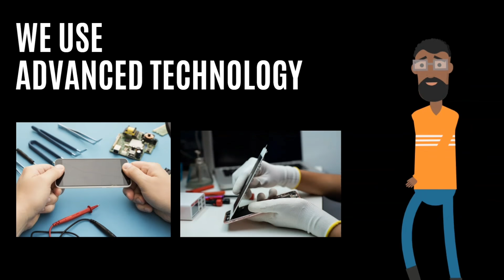45 ரூபாய் முதல் Track pant |WHOLESALE விலையில் RETAIL | OFFER மழை |Yummyvlogs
YUMMY KART OUR SECOND CHANNEL LINK::

PLS SUBSCRIB AND SUPPORT US OUR YUMMYKART GUYS;;

SHOTS MANUFACTURER;

S GARMENTS,
THIRUPUR,

Head office
425, First Harmonium Building, 120, Diwan Bahadur Rd, Opposite To Sri Krishna Sweets, R S Puram West, Coimbatore, 641012

IN THIS VIDEO:
              IN THIS MANUFACTURER THIPUPUR S GAEMENTS: HE MANUFACTURE SHORTS,TRACKPANT,NIGHTPANT,LEGGINS,PATIYALA IN VERY LOW PRICE AT STARTING PRICE IS 45 ONLY.
AND HE SALES THE PRODUCT IN WHOLESALE AND RETSAIL,IF U WNT THIS PRODUCE PLS CALL ABOVE S GARMENTS NUMBER.